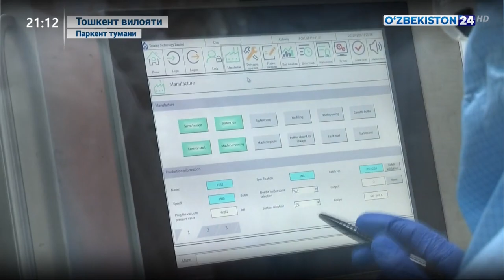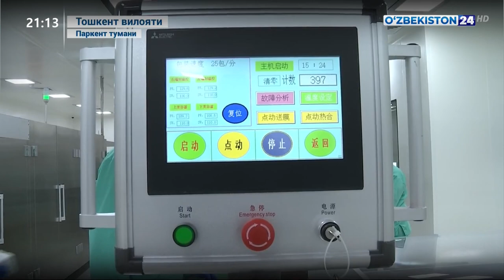«Паркент-фарм» ЭИЗ да импорт ўрнини босувчи доривоситалари ишлаб чиқариш йўлга қўйилди